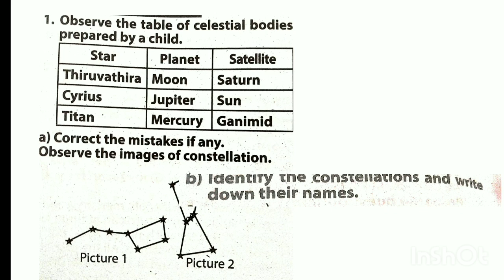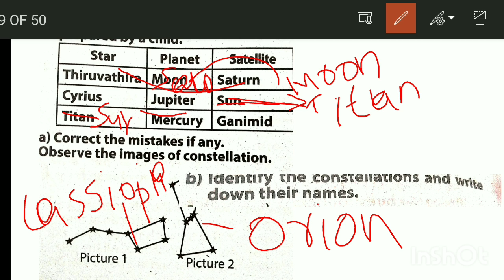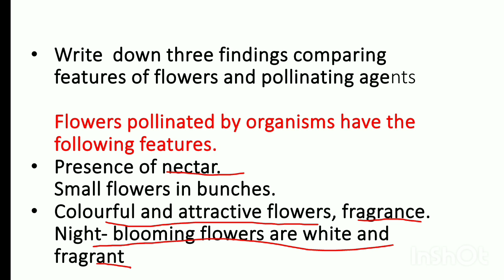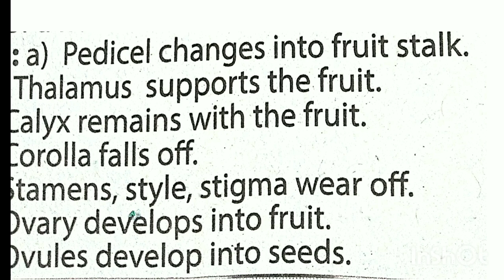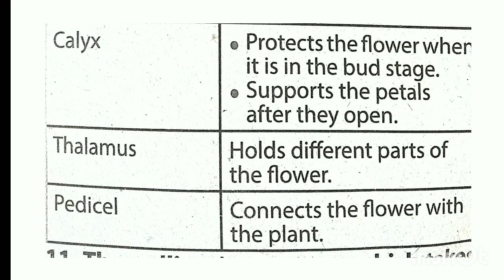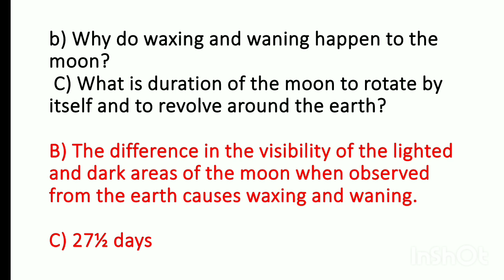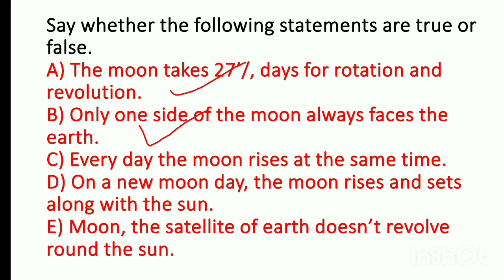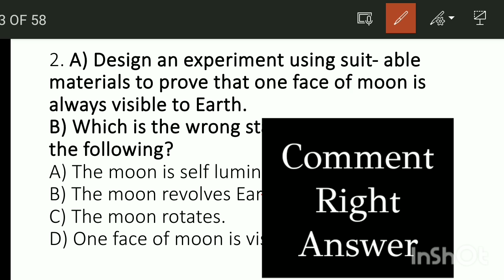Class 6 basic science annual exam question paper 2023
BASIC   SCIENCE -6  / ANNUAL EXAM  2021 -22 QUESTION PAPER /   KERALA / FINAL  EXAMCLASS 6 BASIC SCIENCE | CHAPTER 2,4,7,8,9 | SURE QUESTIONS | CLASS 6 BASIC SCIENCE ANNUAL EXAM 2023
class6_annual_exam,_basicscience